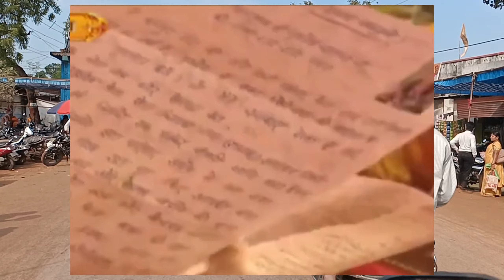9 साल के बच्चे को 😔|Pradeep Mishra ji | Pradeep Mishra ke | Pradeep Mishra ki | Pradeep Mishra ka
9 साल के बच्चे को 😔|Pradeep Mishra ji | Pradeep Mishra ke | Pradeep Mishra ki | Pradeep Mishra kab |

Pradeep Mishra ki katha Aaj ki
Pradeep Mishra ki katha
Pradeep Mishra
Mishra ji ki katha
live katha
chauth ki katha
Aaj chauth ki katha
bhagwat Katha
aaj ki Bhagwat Katha
aaj ki Shiv mahapuran Katha
Pradeep mishra ji ki katha
aniruddh aacharya ki katha
aaj ki shiv puran katha
Pandit pradeep ji mishra - Hindi
Katha - Storytelling format
Vrata -Topic
Upaya - Topic
Pashupati - Deity
pandit pradeep mishra ji
today pradeep mishra ji katha
putrada ekadashi upay pradeep mishra ji
 tumruka ji ke upay pradeep mishra ji
 pradeep mishra ji ki live katha
 pradeep mishra ji ki aaj ki katha
pradeep mishra ji ka bhajan
 pradeep mishra ji ki bhagwat